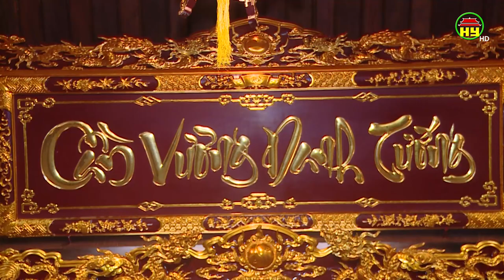Khánh thành dự án Khu di tích lịch sử quốc gia Nguyễn Thiện Thuật